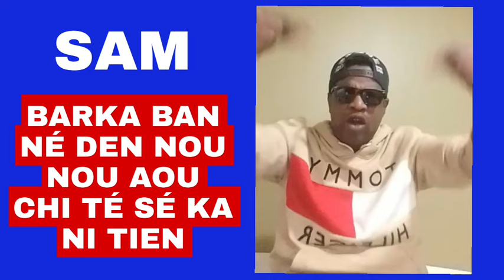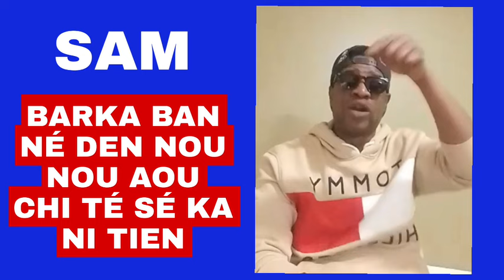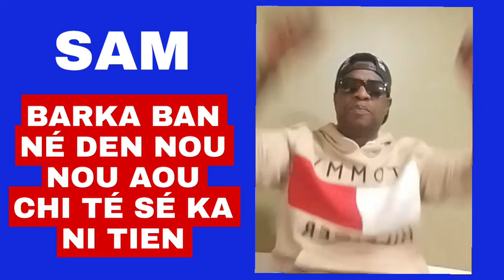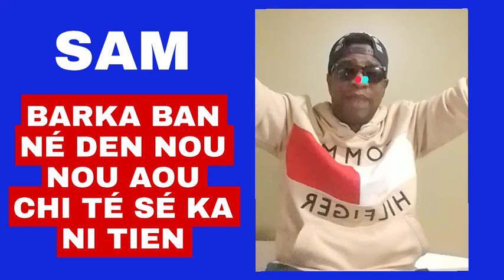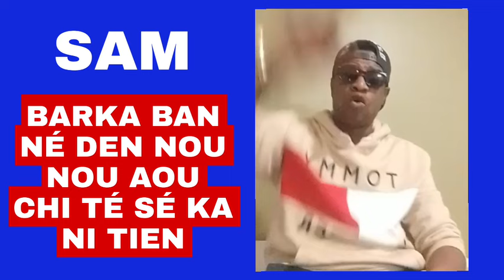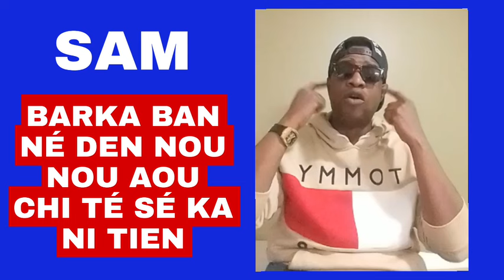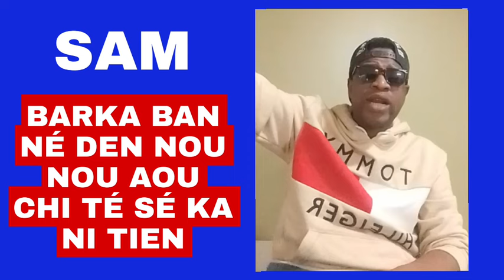BARKA BAN NÉ DEN CHI TENA AN DAMBÉ TIEN YAN_SAM